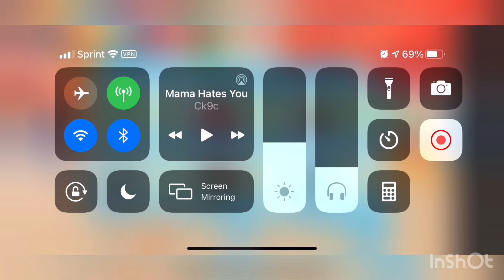CC & Sofia Plays Adopt Me in Roblox.